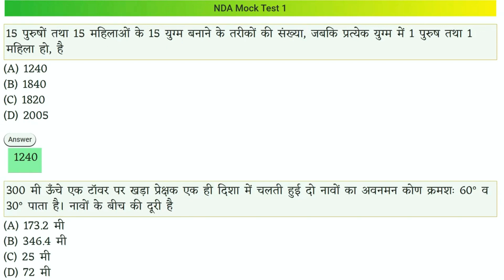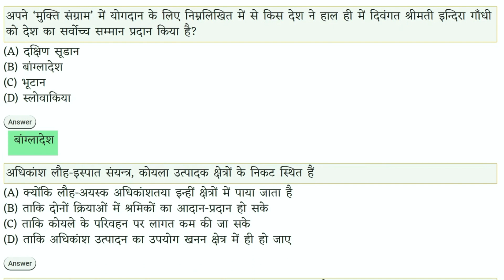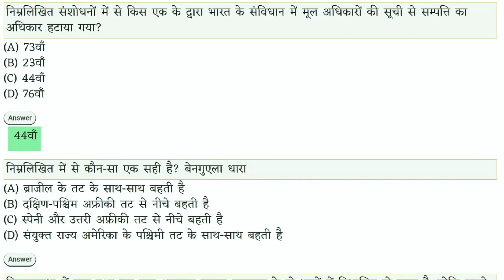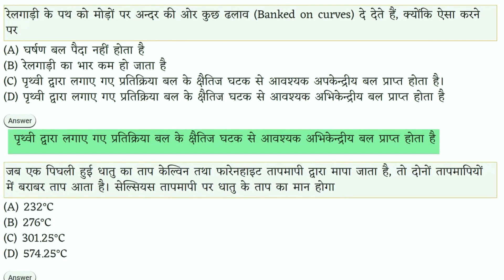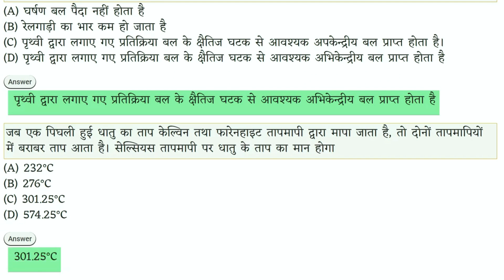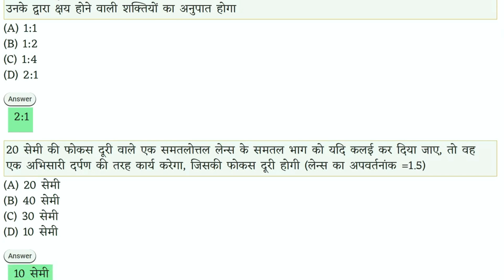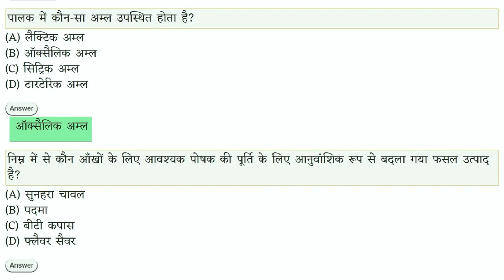NDA Sampel Question Paper In Hindi | test paper in Hindi